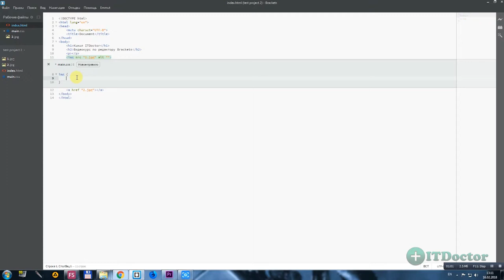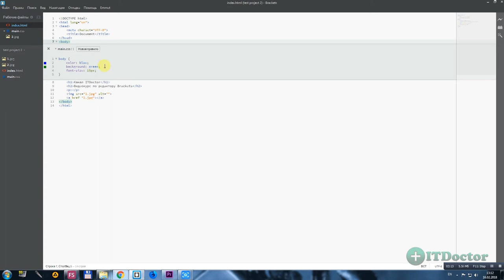#18 Inline Editors Быстрое редактирование Brackets, Видео курс по Brackets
Inline Editors Быстрое редактирование Brackets, Видео курс по Brackets. В этом видео мы рассмотрим функцию редактора Brackets - быстрое редактирование, Inline Editors. Это стандартная функция данного редактора, которая поможет нам сократить время на выполнение некоторых операций. Быстро выбрать цвет в Brackets, выбрать цвет из палитры в редакторе Brackets можно благодаря inline editors.